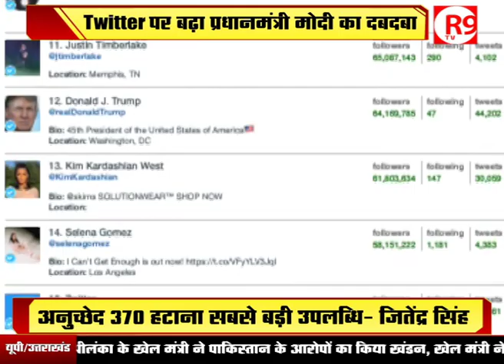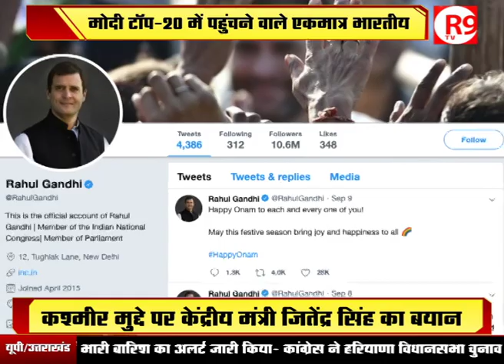प्रधानमंत्री मोदी का Twitter पर दबदबा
प्रधानमंत्री नरेंद्र मोदी की लोकप्रियता सोशल नेटवर्किंग साइटों पर भी दिनों दिन बढ़ती जा रही है... ट्विटर पर पीएम मोदी के प्रशंसकों की संख्यार पांच करोड़ के पार पहुंच गई है... इसके साथ ही ट्विटर पर सबसे ज्यादा फॉलोअर्स की लिस्ट में पीएम मोदी 20वें नंबर पर पहुंच गए हैं।